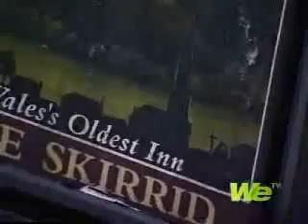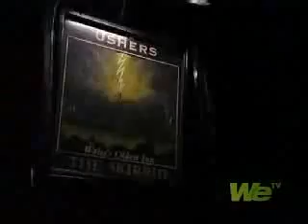Real Ghost Stories In Haunted Britain Part 16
Real Ghost Stories All Across Britain